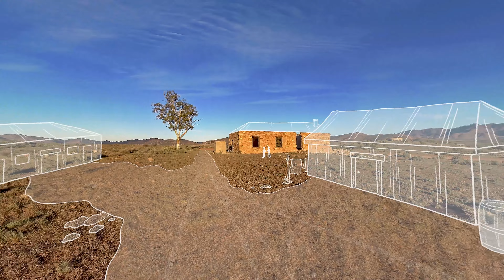360° Flinders Ranges - Immersive VR Experience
Introducing '360° Flinders Ranges: Half a Billion Years of Life in the Outback'! Immerse yourself in a new VR experience that transports you across this iconic landscape and back through deep time.

The Flinders Ranges of South Australia have taken a significant step towards gaining World Heritage status after being nominated on Australia’s Tentative List for World Heritage.

UniSA's Project LIVE team has created an immersive VR experience that documents the outstanding geoscientific significance of the Flinders Ranges in support of this nomination. It develops both a shared understanding of the remarkable history, cultural heritage and scientific value of this iconic landscape, and a responsibility for its future conservation.

See behind the scenes and try the virtual experience for yourself

'Creatures of the Slime' by Professor Flint - Michael Mills, HeapsGood Productions. Find more tunes from the Prof on Apple Music and Spotify by heading